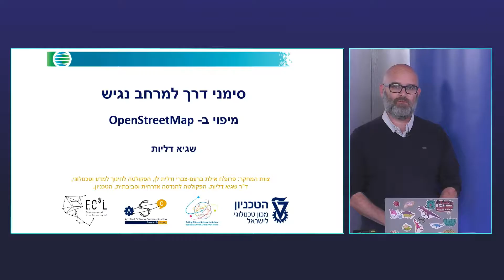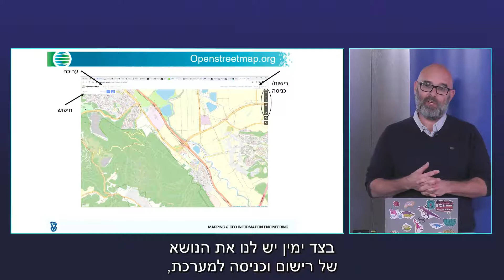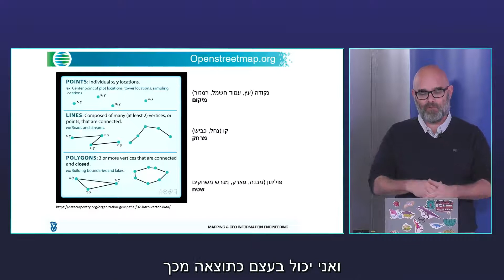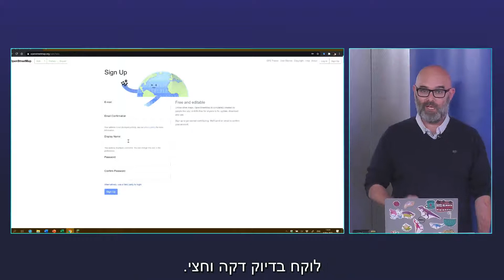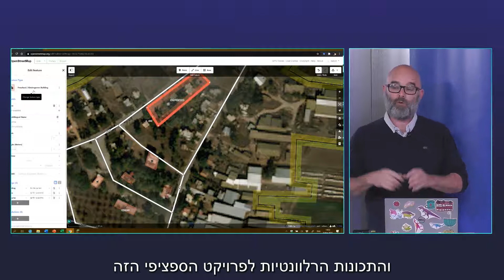מיפוי ב OpenStreetMap - ד"ר שגיא דליות